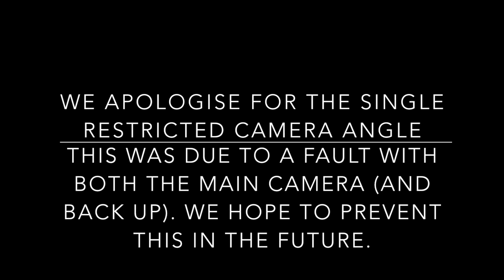SARAH-JANE PERRY v GEORGINA KENNEDY | PRO SQUASH CHALLENGE SERIES | Full Match Replay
World number 6 and winner of December's Blackball Open Sarah-Jane Perry takes on 3-time US Collegiate champion Georgina Kennedy in a repeat of the recent England Squash Championships final.

*We apologise for the single (restricted) camera angle. This was due to a fault with both cameras behind the court soon after the match started that couldn't be amended at the time. We of course hope to prevent this in the future.